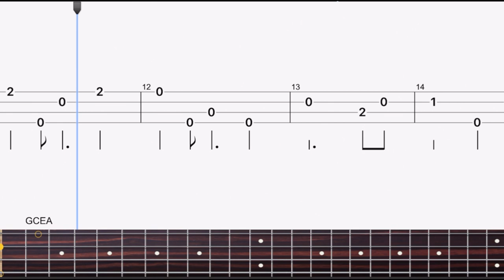Yonezu Kenshi「Lemon」from Unnatural. Ukulele Finger Style Play Along Tabs Short Version